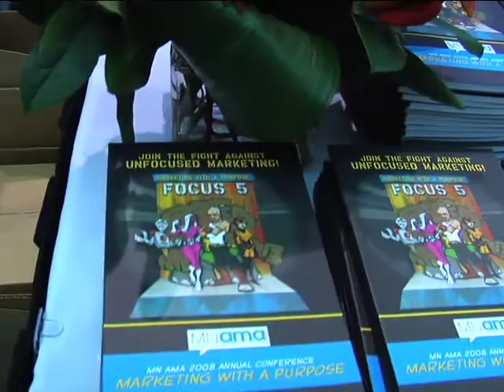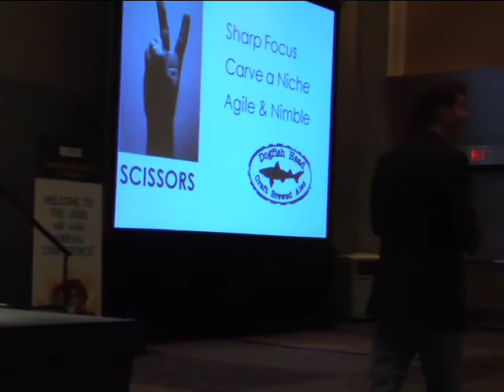2008: Marketing with a Purpose - Keynotes Highlights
Keynotes' session highlights as featured in the MN AMA 2008 Annual Conference - Marketing with a Purpose. Presenters include: Richard Laermer (Punk Marketing), Barbara Hagen (Best Buy), John Moore (Brand Autopsy) and Denise Chudy (Google).

Video courtesy of McCoy and Associates.